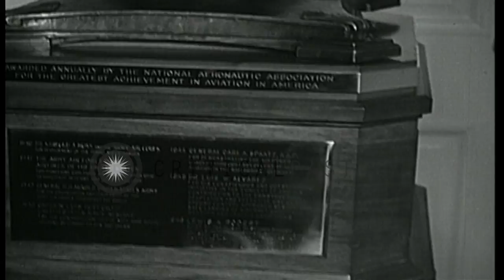United States President Harry Truman awards Collier Trophy to Lewis Rodert HD Stock Footage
United States President Harry Truman awards Collier Trophy to Lewis Rodert

United States President Harry Truman awards Collier Trophy for air safety to Aeronautics Engineer Lewis Rodert. Both men shake hands. Rodert is recognized for his work in developing a heat method for preventing the icing of aircraft (de-icing method). Location: Washington DC. Date: December 12, 1947.

57,000+ broadcast-quality historic clips for immediate download.